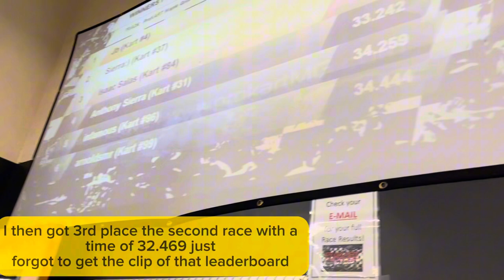Go karting and trying the Wednesday whopper!!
We booling today!
Went go karting then went to go eat some pho! Check out the live stream on that! Then finished the night with the Wednesday whopper!